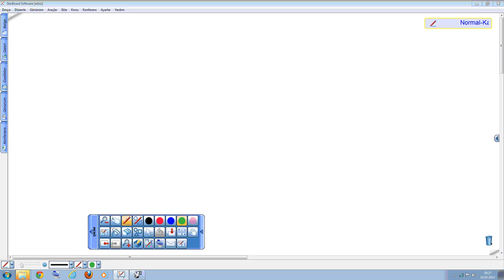11 b toplam çarpım alıştırma 2 mayıs